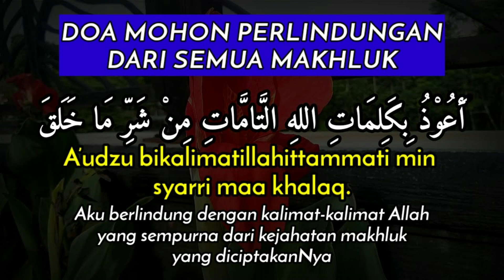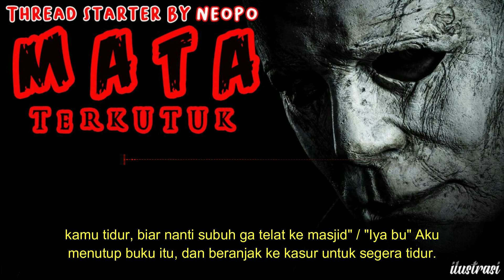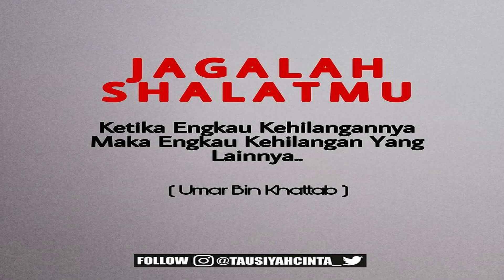KISAH MISTERI - BAG 3 - MATA GHAIB TERKUTUK -KEMAMPUAN GHAIB DARI LELUHUR- THREAD STARTER